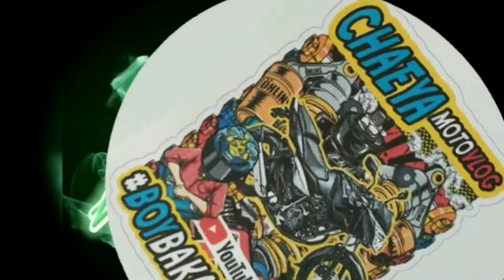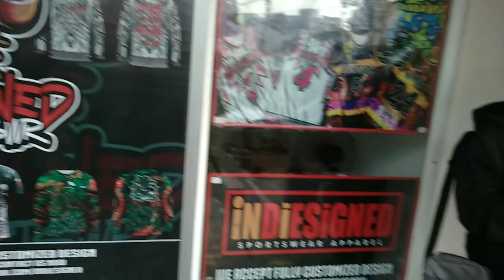*TEAM PAANGAT*meet & greet#boybakanaman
Motovlog.tutorial.unboxing.diy.songcover